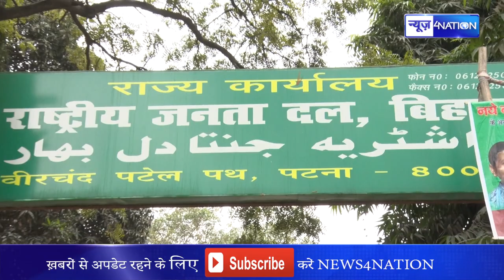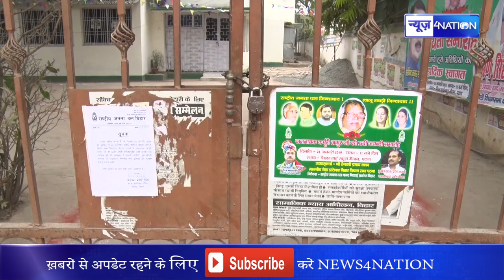RJD Office में ताला लगा लगा देख भड़क गए Tej Pratap ,कहा-किसी की औकात नही जो मुझे यहां आने से रोक दे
Tej Pratap Yadav getting angery after his entry bane in RJD office